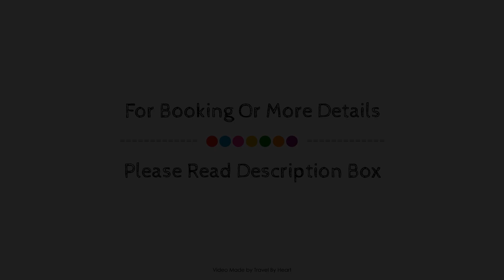Hotel Campos de Castilla, Soria, Spain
About Property:
Campos de Castilla is a popular choice amongst travelers in Soria, whether exploring or just passing through. Offering a variety of facilities and services, the hotel provides all you need for a good night's sleep. Facilities like free Wi-Fi in all rooms, facilities for disabled guests, express check-in/check-out, luggage storage, room service are readily available for you to enjoy. Some of the well-appointed guestrooms feature air conditioning, heating, desk, balcony/terrace, alarm clock. The hotel offers various recreational opportunities. Campos de Castilla is an excellent choice from which to explore Soria or to simply relax and rejuvenate.
Searching For
1. Hotel Campos de Castilla - Soria
2. Hotel Campos de Castilla - Soria Virtual Tour
3. Hotel Campos de Castilla - Soria Rooms
4. Hotel Campos de Castilla - Soria Amenities
5. Hotel Campos de Castilla - Soria Videos
6. Hotel Campos de Castilla - Soria Offers
7. Hotel Campos de Castilla - Soria Deals
Audio Credit:
Track Title: Subway Dreams
Artist: Dan Henig